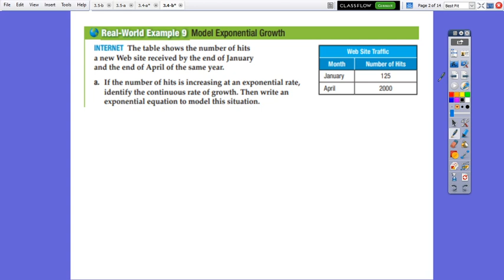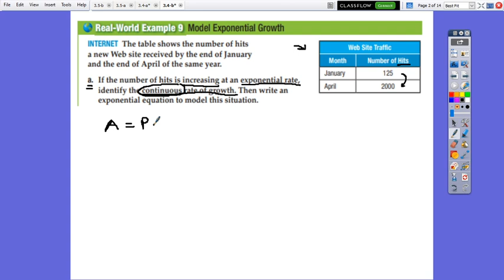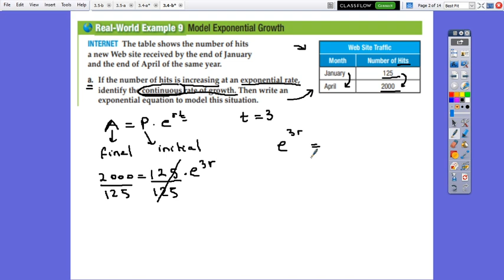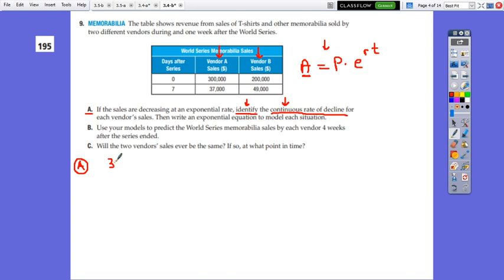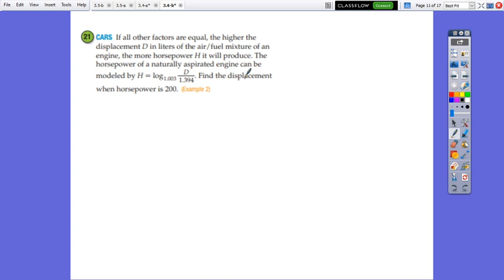exponential and logarithmic equations- by Ms.Gina